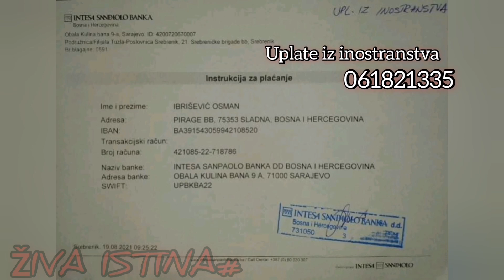ŽIVA ISTINA#Uručile pomoć,od žalosti umalo pale u nesvijest.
ŽIVA ISTINA#Ibrišević Osman Alibašići Gračanica#humanitarnapomoć#gračanica